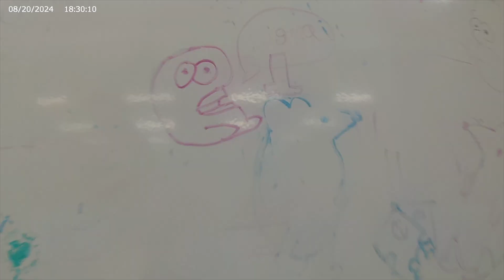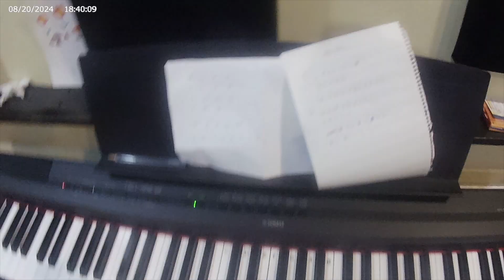Why you should get a Fusion membership today!!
In this video, Claire and Abdul take you through Fusion and show off the program spaces that are available to you as a member! Memberships are only $5 a year, and all youth ages 10-18 are welcome to drop-in and check it out.